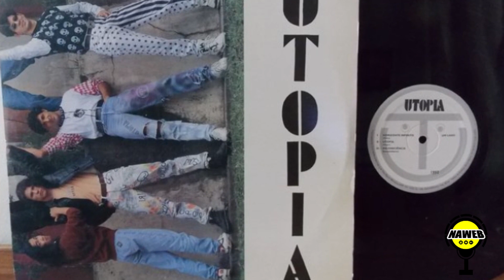MAMONAS ASSASSINAS O SONHO IMPROVÁVEL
Em 1996, o Brasil inteiro parou por conta de um acidente de avião que tirou a vida de 5 garotos que estavam no auge do sucesso. O som deles era uma mistura de rock, forró e brega, sempre com muito humor.

Hoje, a biografia e fatos vão falar dos Mamonas Assassinas, que em apenas 7 meses conseguiram conquistar todos os brasileiros, independentemente da idade.

Na década de 1990, existia uma guerra por conta da audiência da TV nas tardes de domingo. Fausto Silva e Augusto Liberato não mediam esforços para atrair o público, que para eles se resumia a números.

Nessa época, valia tudo e qualquer coisa: closes, gincanas, baixarias e música.

Em julho de 1995, uma rádio de São Paulo conhecida como a Rádio Rock, ou 89, toca uma música chamada "Vira Vira", um rock que brincava com a música do cantor português Roberto Leal, que era muito querido no Brasil nos anos 80.

Aquilo foi tão diferente para a época que não demorou muito e todas as rádios, independentemente de seus estilos, estavam tocando aquela música daqueles meninos.

Depois, começaram a surgir outras músicas: "Brasília Amarela", "Robocop Gay", "Ser corno ou não ser" e "Sabão Crá Crá". Eles não eram uma banda com um estilo definido, no quesito música, para eles, tudo era permitido.

Não demorou muito e aquelas músicas que não paravam de tocar nas rádios logo foram para a TV. A guerra de audiência dos domingos ganhava uma trilha sonora e também mostrava quem eram os responsáveis por elas.

Com fantasias escrachadas, Dinho (no vocal), Bento Hinoto (guitarra), Samuel Reoli (baixo), Júlio Rasec (teclado) e Sérgio Reoli (bateria) davam a cara pelos Mamonas Assassinas.

Mas não pense que tudo foi planejado. Os meninos, na verdade, eram da banda Utopia. Espelhados em bandas como Titãs e Legião Urbana, não conseguiram decolar com as letras pesadas e sérias do início de carreira.

Quase como se fosse um protesto, as letras que ficaram conhecidas no Brasil inteiro surgiam de brincadeiras que os integrantes faziam nos ensaios no bairro de Guarulhos, em São Paulo, onde moravam.

Essas brincadeiras, que eram gravadas em fita cassete, foram descobertas pelo filho do produtor da EMI. O Diretor Artístico João Augusto ouviu a fita em seu carro, voltando para casa. Não gostou, mas o filho dele ouviu a mesma fita e, da mesma forma que milhões de brasileiros, viciou naquelas músicas engraçadíssimas.

A gravadora nem deu muita bola, mas depois de algumas negativas, resolveram investir na banda. De repente, tudo aconteceu de forma meteórica, da rádio para a TV, da TV para o Brasil inteiro. Um único disco em que todas as faixas foram executadas. Milhões e milhões de cópias vendidas. Tudo era tão rápido que nem mesmo a fama e o dinheiro eles conseguiram aproveitar.

Os 5 meninos começaram a viver mais na estrada, se apresentando pelo Brasil inteiro.

Mas a estrada já não era suficiente para dar conta das apresentações. Os voos já se faziam necessários, uma vida louca, corrida e de frases de efeito... Seria premonição do que ia acontecer?

Uma das cenas mais impactantes foi a fala de Júlio Rasec (tecladista da banda). De um jeito bem simples, como era a característica da banda, um fã filma o artista pintando o cabelo em um salão de cabeleireiro em Guarulhos. Júlio dá atenção ao fã e, de repente, de forma espontânea, fala sobre um sonho que teve naquela noite.

Coincidência ou não, no outro dia o avião caiu. Na queda, todos os integrantes da banda perderam a vida. O sorriso de uma nação deu lugar às lágrimas.

A guerra pela audiência continuou no dia 2 de março de 1996, só que o tema era a tragédia que tinha acontecido.

Não dá para afirmar que todo aquele sucesso ia permanecer com o tempo, só não dá para negar que eles fizeram parte da história da música sem se prender a um ritmo.

Eu sou o Márcio Roberto e este é o "Biografia e Fatos: Especial Mamonas Assassinas". Obrigado pela audiência e até o próximo vídeo.

A História dos Mamonas Assassinas,
Sucesso Meteórico dos Anos 90,
Impacto Cultural da Banda,
Música Brasileira Diversificada,
Memórias da Juventude dos Anos 90,
Lenda Musical dos Anos 90,
Música Cômica e Irreverente,
Influência dos Mamonas na Cultura Pop,
A Mistura Musical da Banda,
Brasília Amarela e Outros Hits,
Legado Musical Inesquecível,
Momentos de Humor na Música,

Produção: NAWEB
Edição e Locução: Marcio Roberto
Textos: J Tadeu